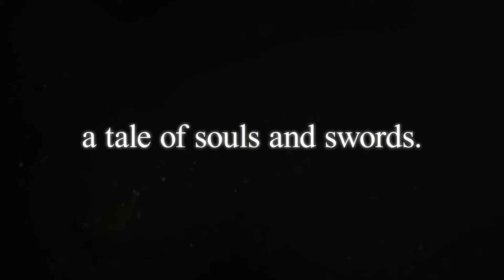Soul Calibur VI - PlayStation Experience Trailer (2017)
Soul Calibur VI will be available for the PlayStation 4, Xbox One & PC/Steam in 2018. More details will be provided in the article down below!